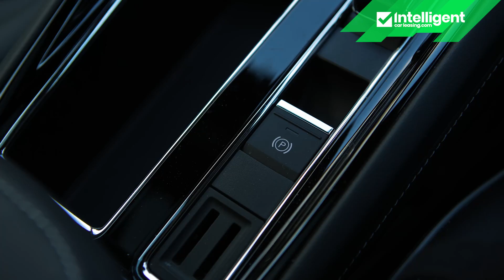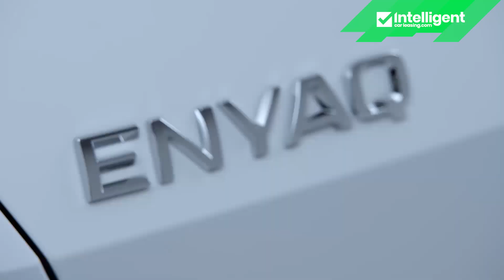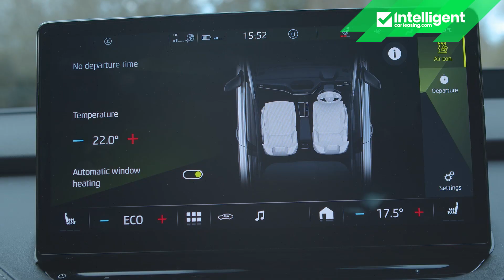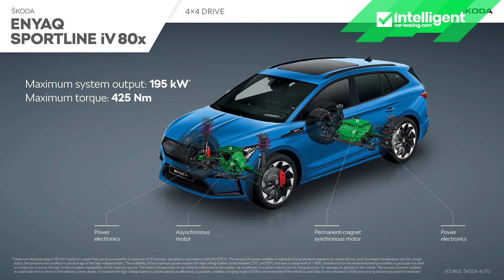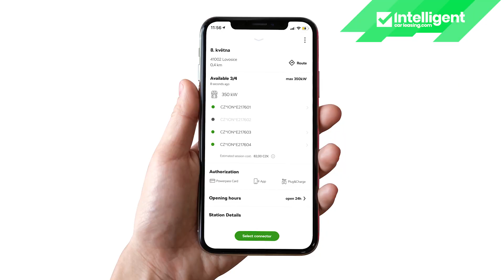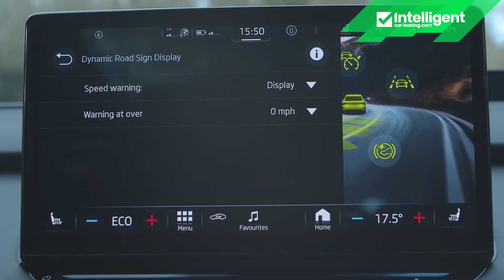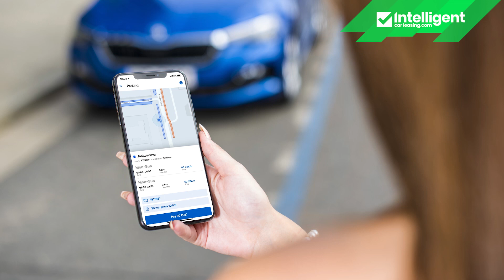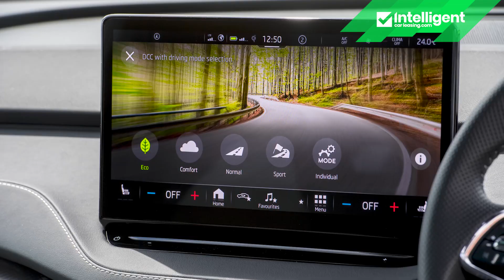Skoda Enyaq Coupe: The most elegant Skoda yet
It used to be that words like emotive, sporty and elegant were far from the lips of anyone talking about the Skoda brand. However, these words are becoming increasingly relevant as the company continues to push itself up-market. This is Skoda’s  smartest and most sophisticated car yet, the Enyaq iV Coupe. A more dynamic take on this marque's first modern era electric vehicle, the Enyaq iV SUV.